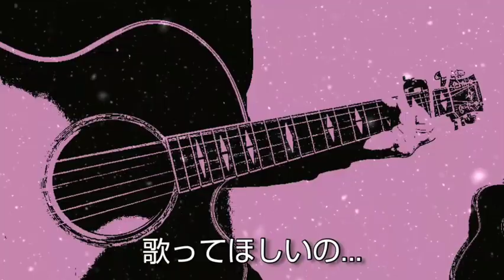【short cover】ゲレンデがとけるほど恋したい／広瀬香美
ご視聴！！
ありがとうございます。
ホシケイ☆です。

今回は先日、雪が降り✨(￣□￣;)!!
ってなった時に「あっ♪これだ🎵」
と思い、キーをおもいっきり下げて

途中、ふざけて歌っておりますが
あたたかいひろ～い気持ちでお聴きください。
2021/01/31